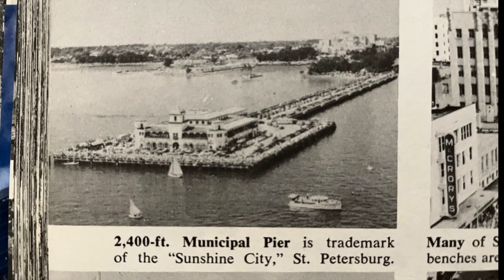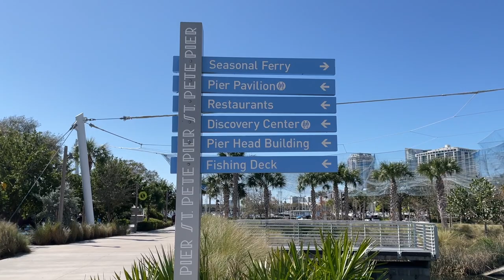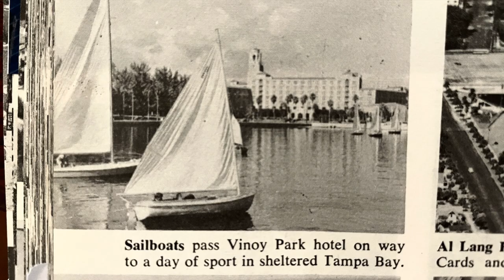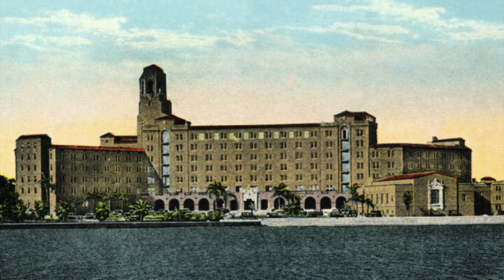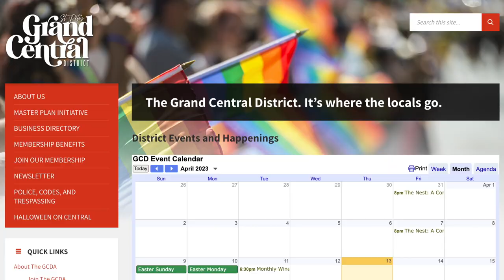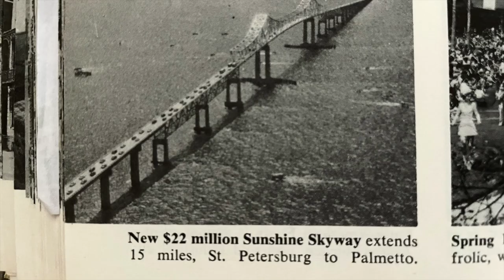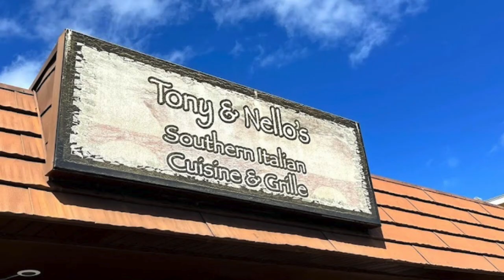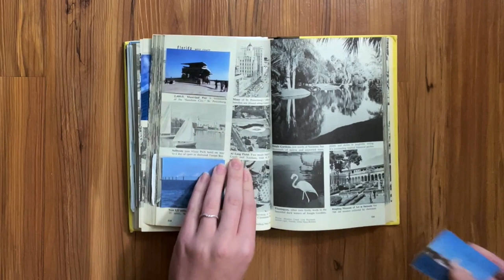Ep 44: St. Petersburg, Florida [Retaking historic photos: The Pier, The Vinoy + Sunshine Skyway]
Today we’re in St. Petersburg and St. Pete Beach in Florida to retake a few photos from our 1950’s travel book. We’re retaking photos and learning a bit about the history of the St. Pete Pier, The Vinoy Resort, and the Sunshine Skyway Bridge.